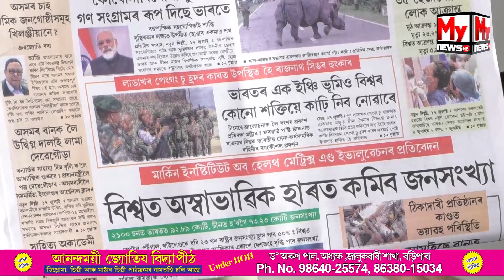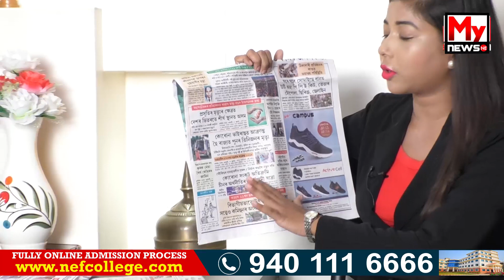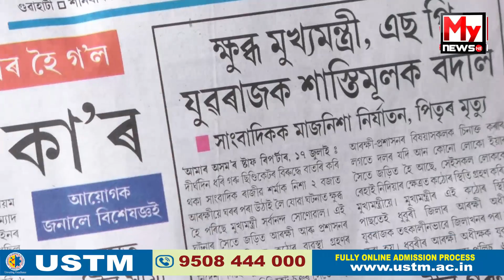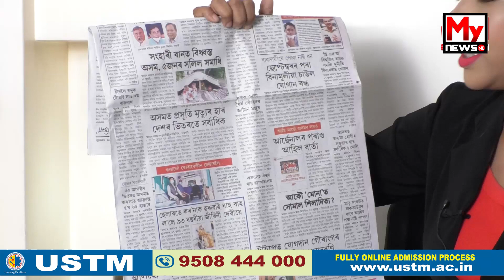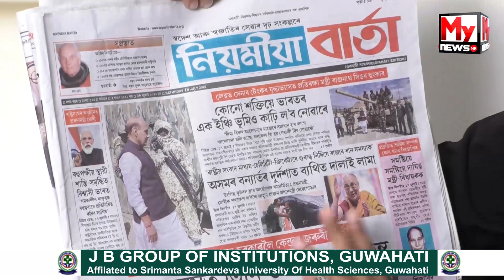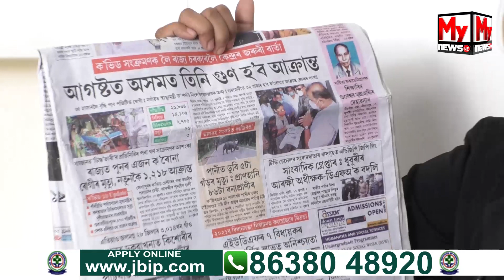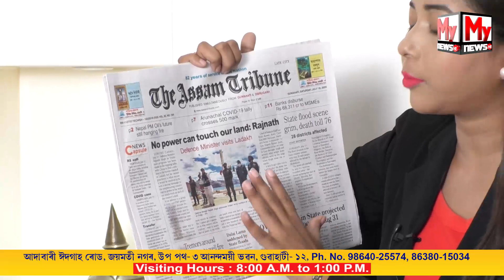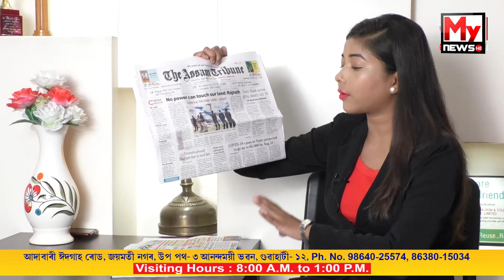BREAKFAST_MY NEWS NE _